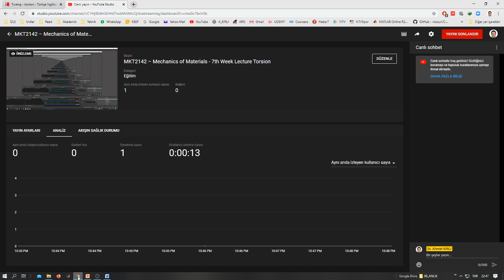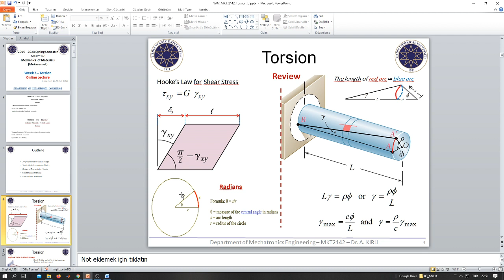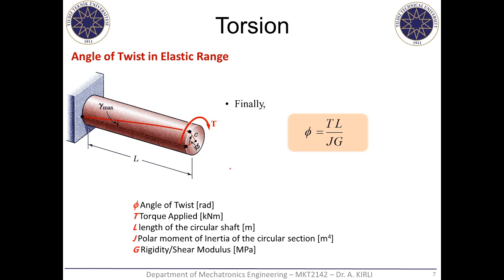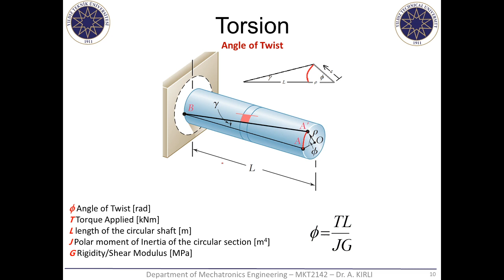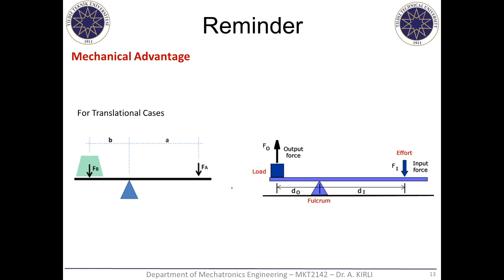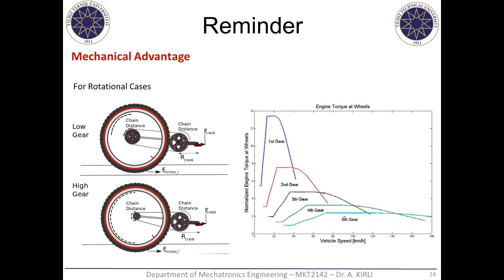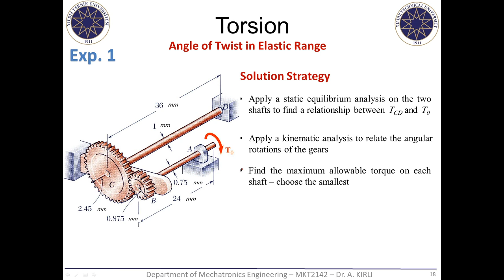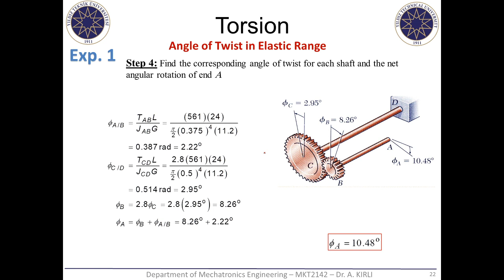MKT2142 – Mechanics of Materials - 7th Week Lecture Torsion - First Lecture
MKT2142 – Gr 1 –  Perşembe
Mukavemet  - Hafta 7
Burulma
Birinci Ders

MKT2142 – Gr 2 –  Thursday
Mechanics of Materials - 7th Week Lecture
Torsion
First Lecture